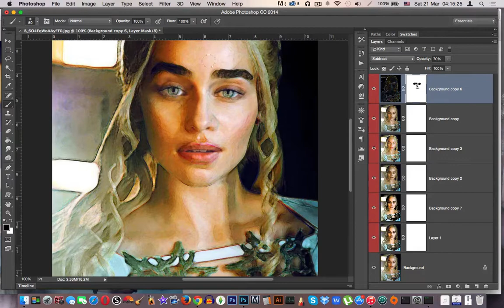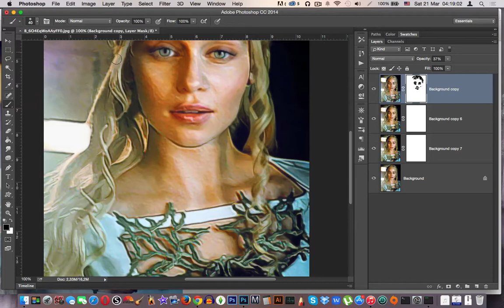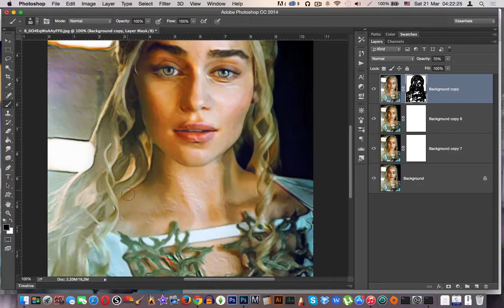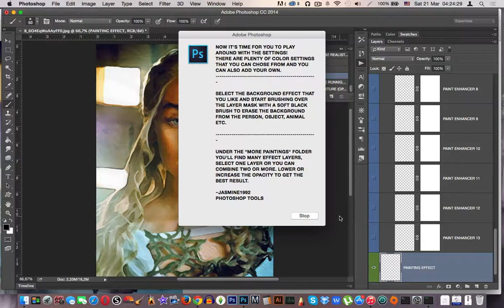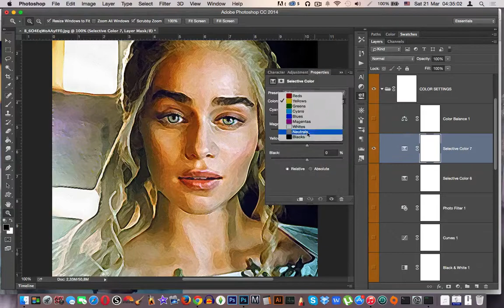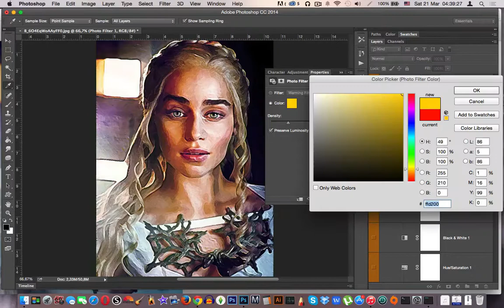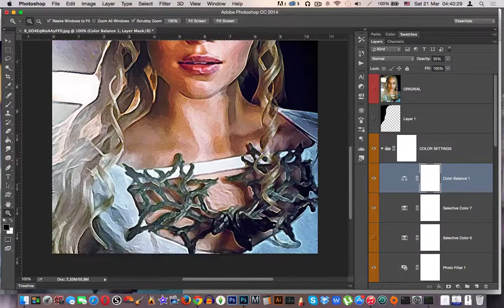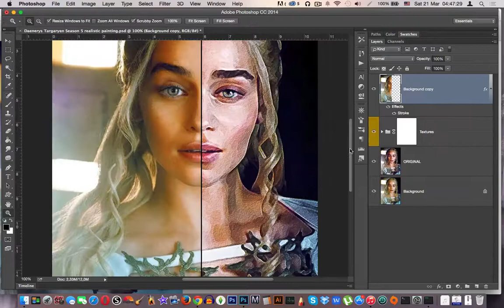Daenerys Targaryen Realistic Watercolour Painting Effect Photoshop Actions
With these actions, you can easily and quickly turn your photos into beautiful realistic paintings/drawings.

If you use the **"Cavans Texture Action"**, which is included in the file you will download, you will get more of a **"detailed watercolor"** kind of effect if you do not use it, you will get more of a **"digital"** painting effect.

Some photos get better results than others, but the actions really work with every photo, so you do not have to worry about them working or not working as long as the photo/photos you are planning to turn into paintings are in a good resolution.

The actions work best with a minimum resolution of 1000 pixels and up to 4000 pixels.

They are compatible with **Photoshop CS6 &amp; Photoshop CC**. (they might work with previous versions as well, but I did not test them)

How to turn photos into paintings
photo to paint
photo to oil paint
digital oil painting
photoshop painting
realistic painting
realistic digital painting
how to turn a picture into a painting
realistic painting effect
photoshop realistic painting
how to paint tutorial
photoshop actions
photoshop paint actions
photoshop realistic paint actions
oil painting actions
photo to oil painting actions
photo to oil paint action
give photos a painting effect
give photos a digital painting effect
give photos an oil painting effect
turn photos into oil paintings
turn photos into digital paintings
how to give photos a painting effect
how to give photos a digital painting effect
how to give photos an oil painting effect
how to turn photos into oil paintings
how to turn photos into digital paintings